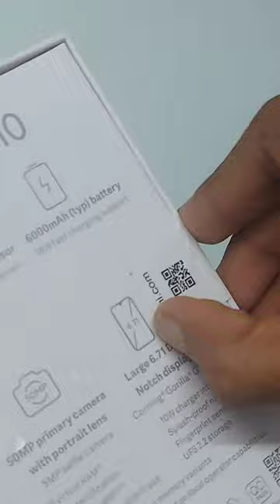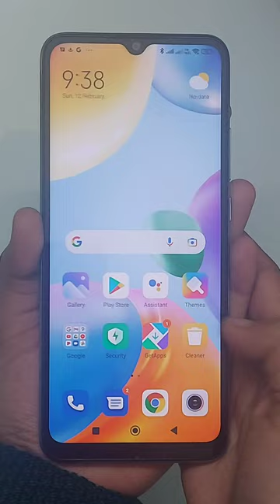Redmi 10 phone unboxing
hello 💞